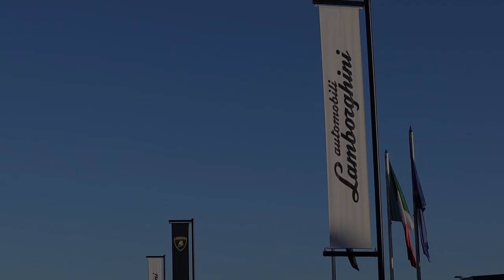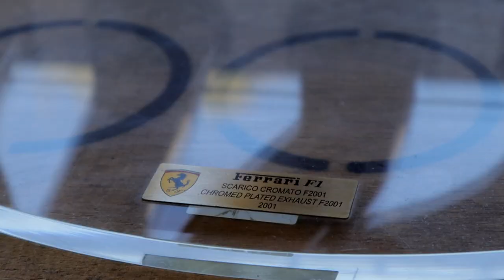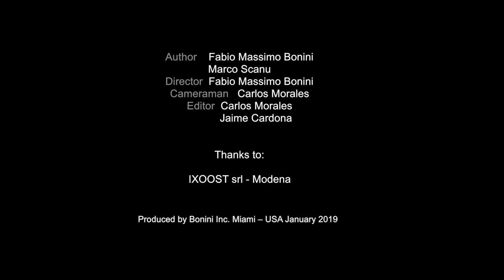AUDIO DOCK SPEAKER FROM RACE CARS - IXOOST one of the Most Expensive Audio Dock Station in the World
We discovered another Italian Excellence - iXOOST the only audio dock station in the world made from original F1 and Race Cars pipes (Ferrari, Lamborghini, Aston Martin etc) all Made in Italy.  This unique audio and iPhone docking station is designed to achieve the highest level of music quality.  Discover the best and most expensive Audio Dock Speaker in the word and let yourself be surprised. Welcome to another discovery of the Italian Affair.

Fabio Massimo Bonini